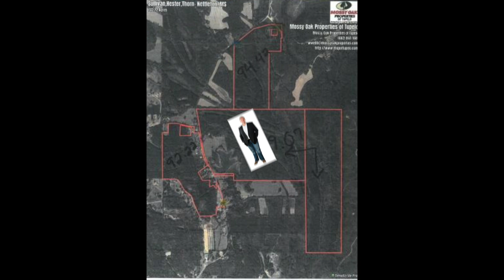New Chapel Rd